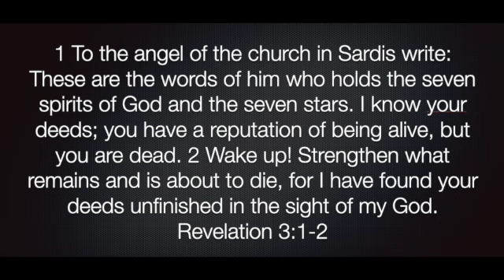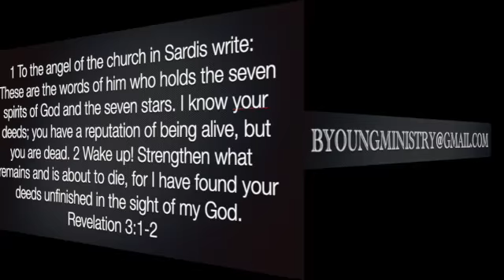Revelation 3:1-2 - SD 480p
Revelation  3:1-2 PODCAST